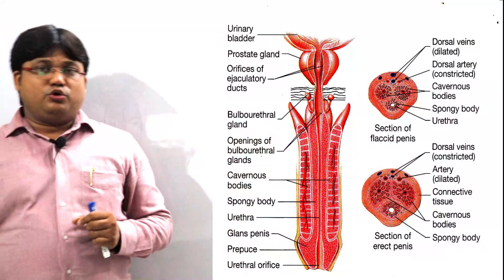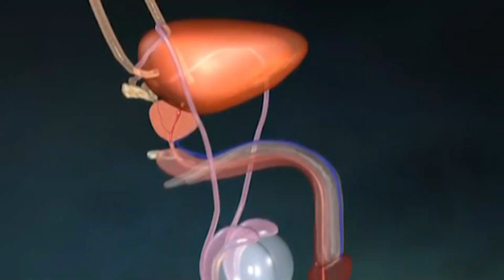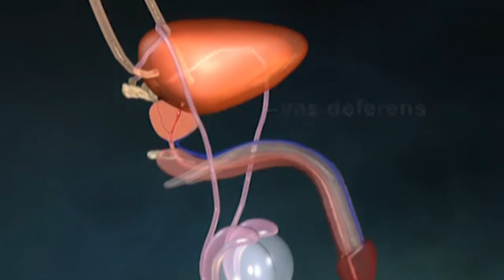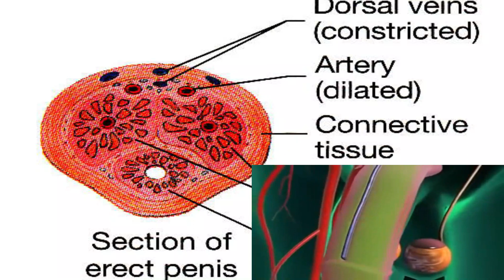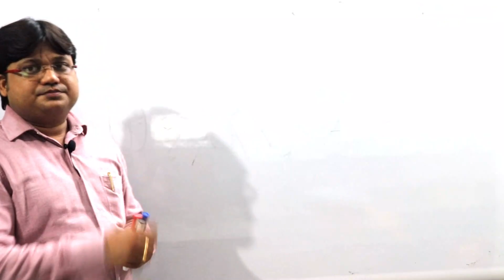The Penis, Function, Duration & How It Works#neet_2024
The Penis Penile Erection: Function, Duration & How It Works#neet_2024 tranding bihar 12th @OmBiologyClassess @GOAL @DrMadhuresh @eraksinghchemistryphysicsp5071 @rishikeshphysicscentrepatn2225